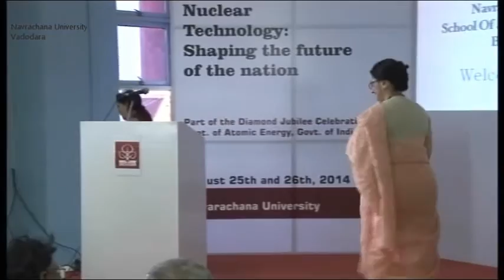Bhabha Atomic Research Centre (BARC )at Navrachana University Vadodara (NUV) - Vol 1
The Bhabha Atomic Research Centre, Mumbai (BARC) in association with the Nuclear Power Corporation of India Ltd., Surat (NPCIL) celebrated the Diamond Jubilee of Department of Atomic Energy, Government of India, by organizing a Seminar and Exhibition at School of Science and Education, B.Sc. Program, Navrachana University, Vadodara (NUV) on 25th and 26th August, 2014. The event was part of BARC’s initiative of public awareness programme to reach out to academic institutes, R&D institutions and industries across the country. These programmes in academic institutes facilitate a multiplier effect by providing authentic technical information and exposure to the Faculty members, and also help young graduates to make an informed decision to join the atomic energy programme.
Under this science outreach programme, BARC held one of the sessions at NUV. The program was of two days. During this BARC organized a seminar on the theme “Nuclear Technology: Shaping the Future of the Nation” and two day exhibition which included Poster Gallery, Interactive Models, Information Kiosks and AV presentations.
The two day event started at 10:00 AM on 25th August, 2014 with inauguration by Padma Shri Dr. M. H. Mehta, who began his career at BARC before joining GSFC, Baroda. The inaugural session was opened with the words of Gurudev Rabindranath Tagore followed by welcome speech by Ms. Tejal Amin, Chairperson, Navrachana Education Society (NES) and Presentation by Chief Guest Mr. R. J. Patel, Distinguished Scientist & Head, Refuelling Tech. Division, BARC. Mr. P. M. Shah, Chief Project Engineer, Mithi Virdi Nuclear Project, NPCIL, also graced the occasion with his presentation. Other distinguished speakers for the seminar were, Mr. R. K. Singh, Head, Media Relations and Public Awareness Section, BARC, Mr. Naresh Kumar Garg, Scientist, NPCIL and Mr. Jay Shah, Scientist BARC.
The seminar hall having capacity of more than 200 was packed with distinguished invitees during the whole inaugural session. The eminent personalities present in the audience included Dr. K. K. Thakker, Trustee NES, Mr. Pradeep Sinha, Trustee NES, Ms. Sandhya Gajjar, Trustee NES, Ms. Shubhalakshmi Amin, Member of NES Management Committee, Prof. Abir Mullick, Provost & Vice – Chancellor, NUV, Deans, Schools of NUV, Faculty Members, Students and Teachers of different schools across Vadodara. More than 2000 students of Twenty Seven (27) different schools from Vadodara participated in the seminar and exhibition.